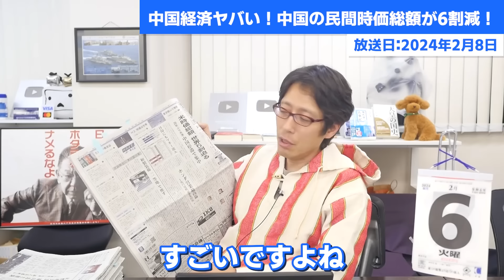中国経済ヤバい！民間企業の時価総額が6割減！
中国の経済成長４％ってホント？
民間企業の時価総額こんなに減ってるのに！？

0:00　アメリカの時価総額が世界の半分！
0:25　中国の民間時価総額が6割減！
1:13　中国の民間企業の時価総額が減っている！
2:26　中国の４％成長ってホント？
3:10　中国は成長しているという事にしなくてはいけない！
5:15　中国は衰退している目先をずらすために台湾有事が起きたらヤバい！
6:21　みんなが引っかかるクイズ！